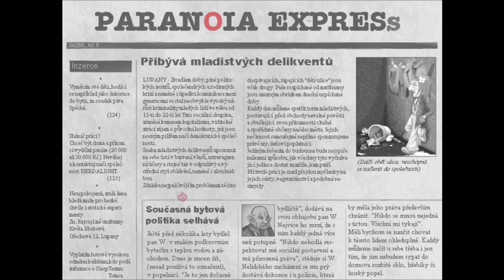Kape vám studna // Polda 1 // 2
Druhý den pokračuje Pankrác v pátrání po únosci. Dostat se k druhému svědkovi bude možná ještě obtížnější a co teprve úspěšně vymyslet jak ho dopadnout.

Obsazení
Luděk Sobota (Pankrác)
Jiří Lábus (úředník Hubert, sebevrah, náčelník Ištok, dědeček Kryštof, výtržník 1)
Petr Nárožný (houmelesák, dědeček Monty, výtržník 2)
Pavel Pípal (výtržník 3, prodavač(ka) v Hravé Líze, bača Baran Tupé)
Petra Hanžlíková (prodavačka v obchodě, Květa Ištoková, Čáslava)